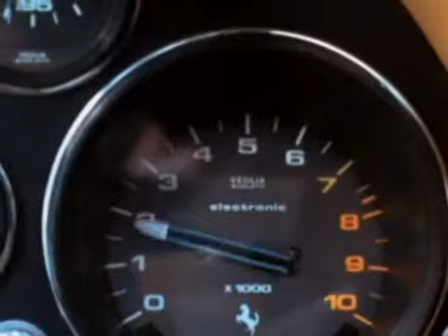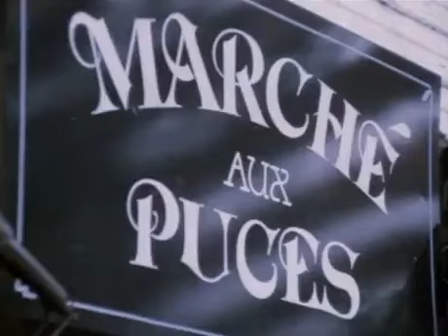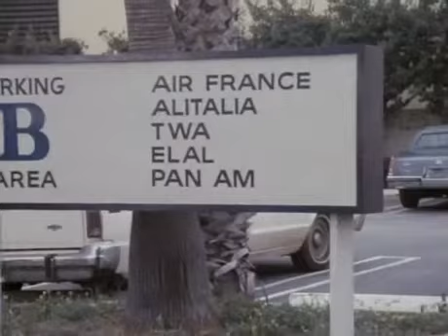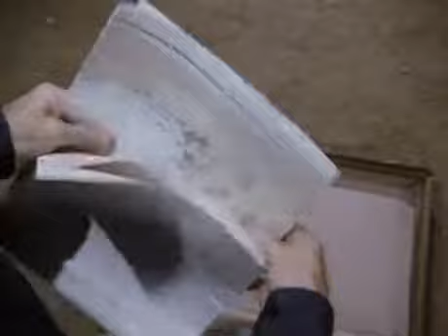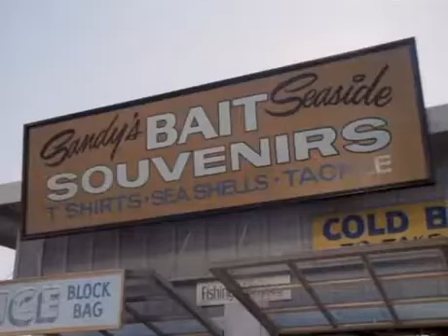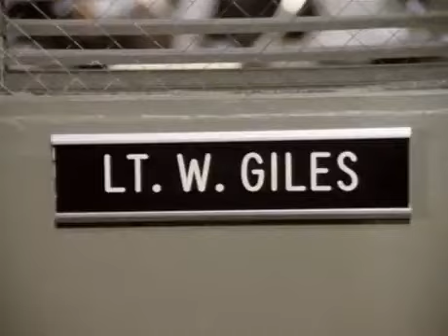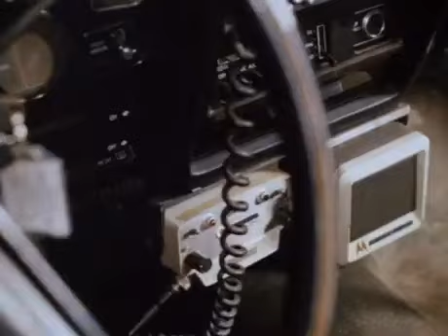Hardcastle And McCormick S02E19